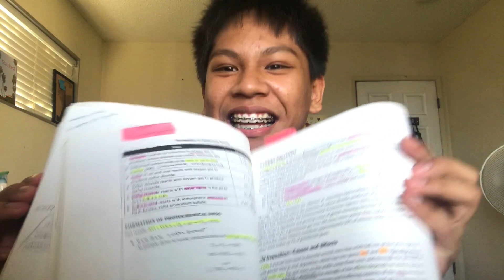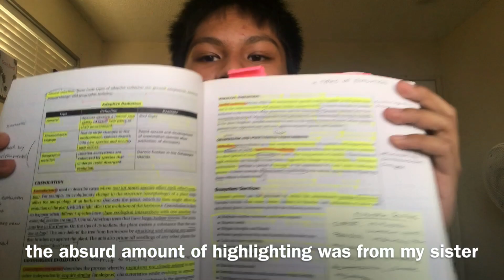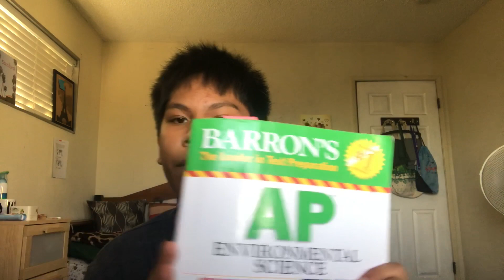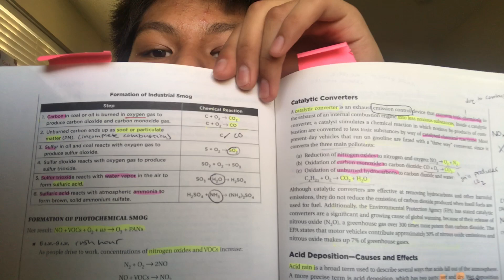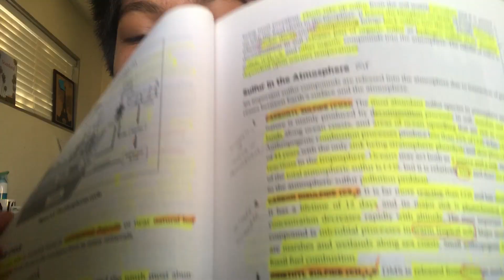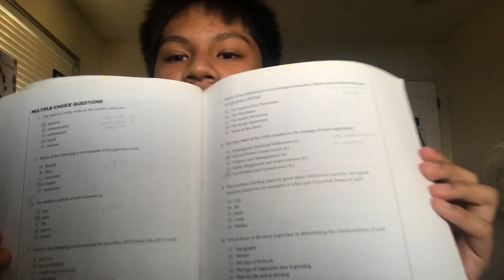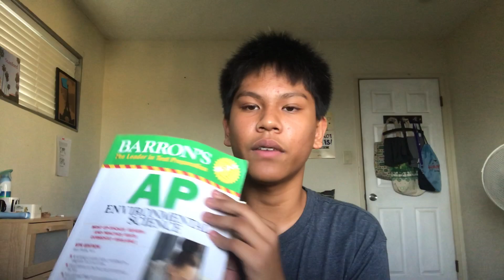HOW I SELF STUDIED FOR AP ENVIRONMENTAL SCIENCE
LET ME KNOW IF YOU GUYS WANT A VIDEO ON HOW TO STUDY FOR AP PSYCH

helloooo! i hope you guys found the video helpful and informative, especially if this is your first ap test you plan on self studying (which is a very daunting task, but also rewarding)! you can do it :)